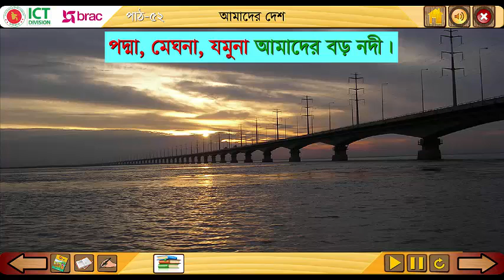আমাদের দেশ। প্রথম শ্রেণি। আমার বাংলা বই।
প্রথম শ্রেণি। আমার বাংলা বই। আমাদের দেশ।